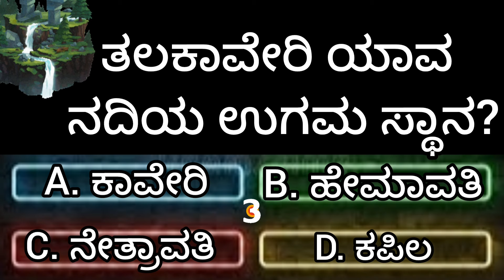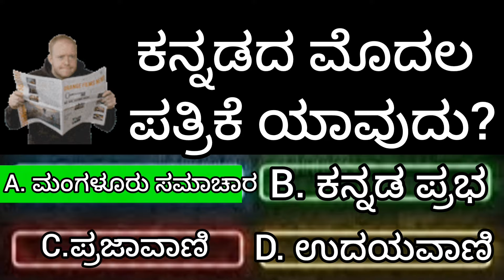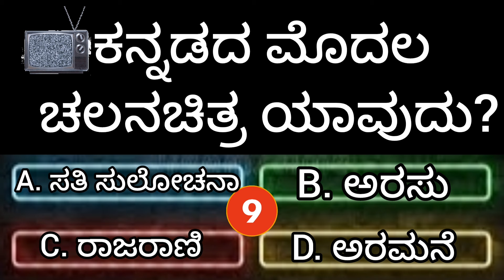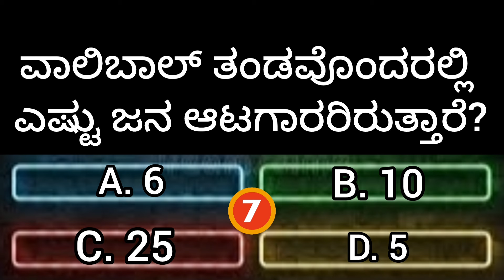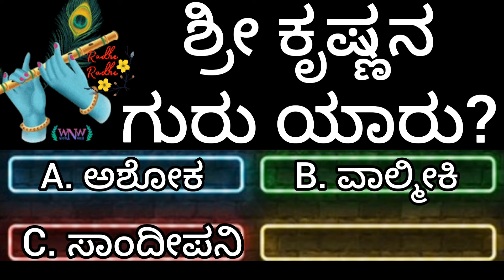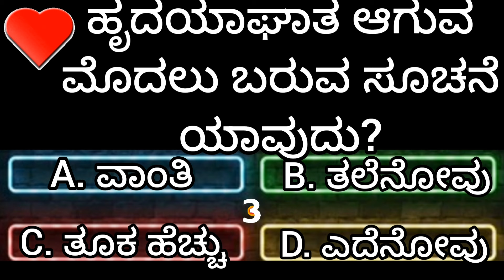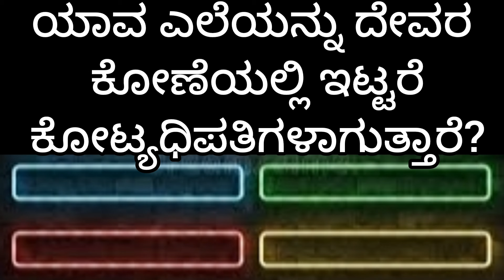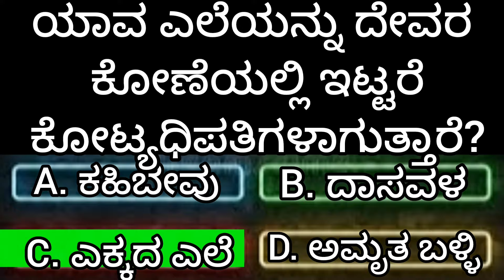ಯಾವ ಎಲೆಯನ್ನು ದೇವರ ಕೋಣೆಯಲ್ಲಿ ಇಟ್ಟರೆ ಕೋಟ್ಯಧಿಪತಿಗಳಾಗುತ್ತಾರೆ?gkquiz